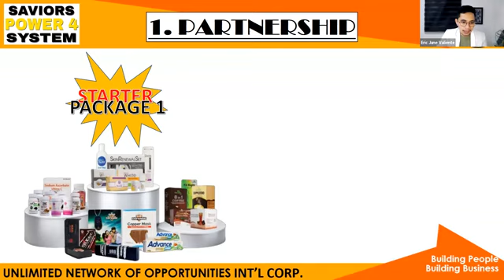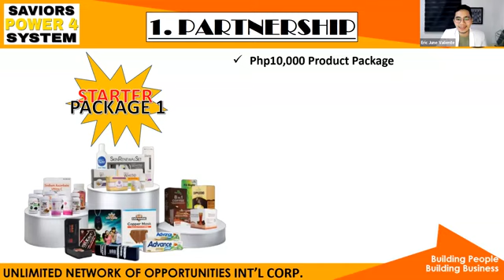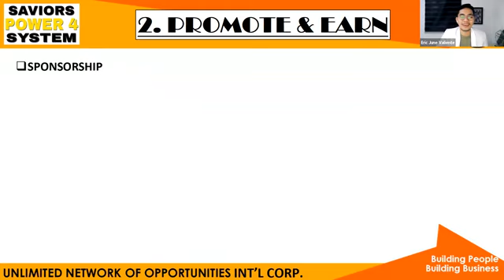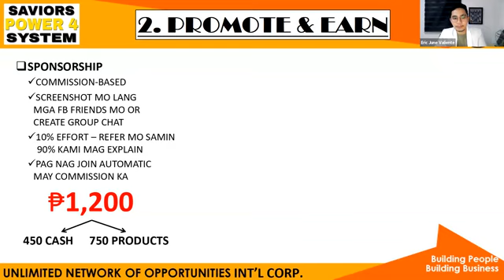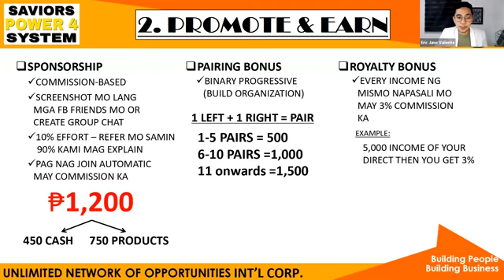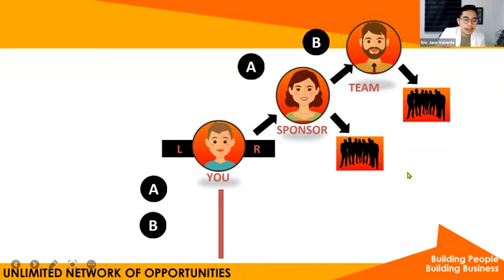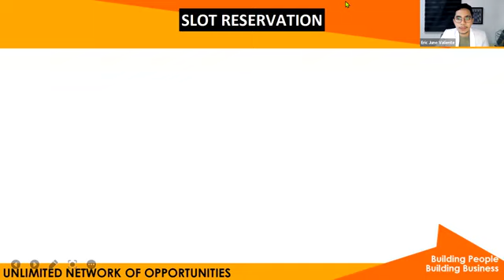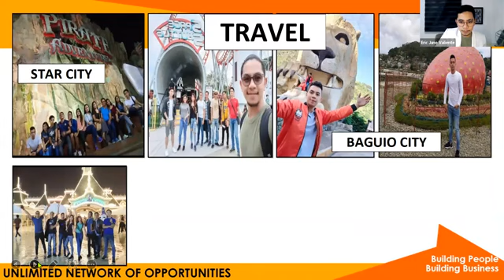EARN USING FB & ENTERNET!